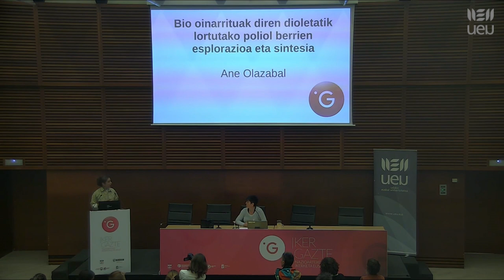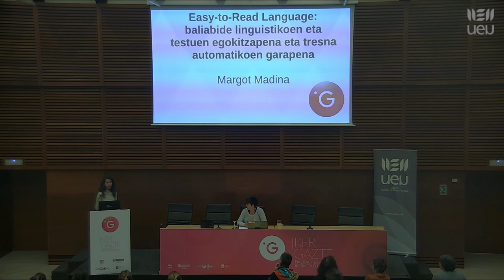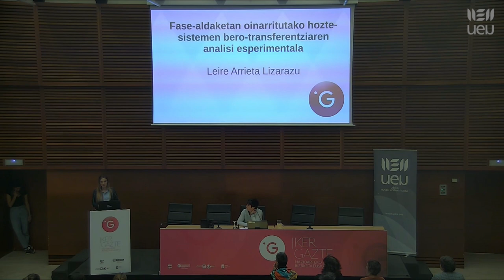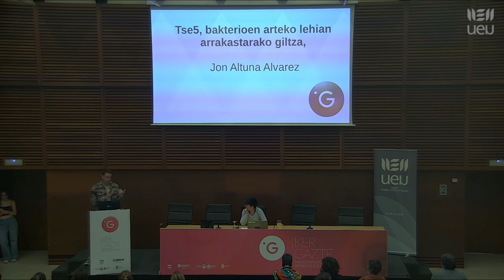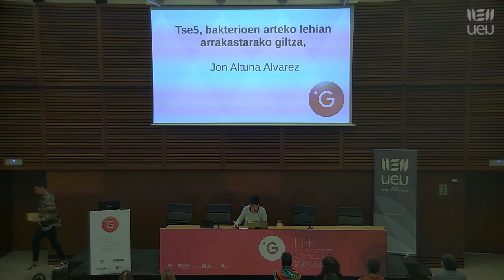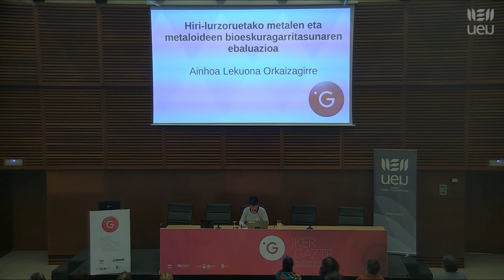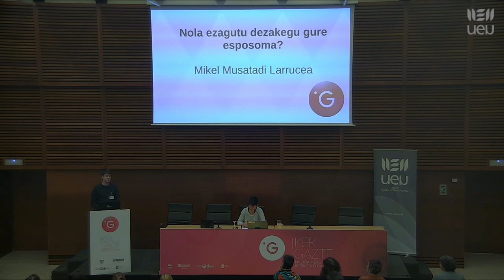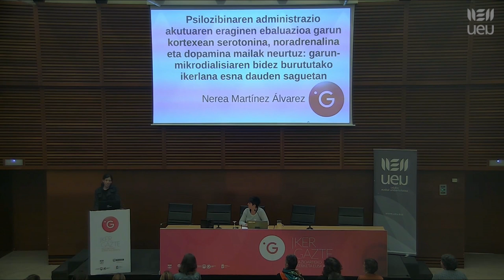2023 05 18 Ikergazte 2023 Donostia Mikroaurkezpenak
2023ko maiatzaren 17an, 18an eta 19an  UEUk Donostian antolatu zuen Ikergazte kongresuan 200 ikertzailek parte hartu zuten elkar ezagutu eta euskarazko produkzio zientifikoa sustatzeko helburuarekin.